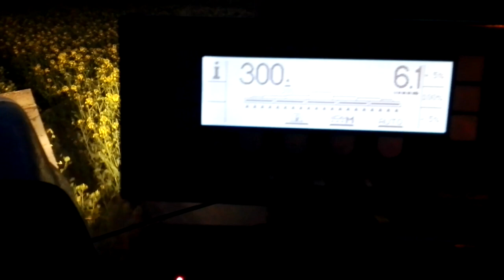Oprysk rzepaku na płatek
To pryskamy 😉